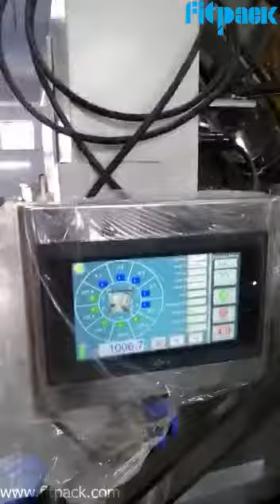MultiHead Weigher Filling Machine For Grocery Products Like Pulses, Dry Fruits, Namkeen, Snack Foods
FitpackIndia (Jaipur, Rajasthan)
MultiHead Weigher Filling Machine For Grocery Products Like Pulses, Rice, Sugar, Dry Fruits, Tea, Namkeen, Snack Foods